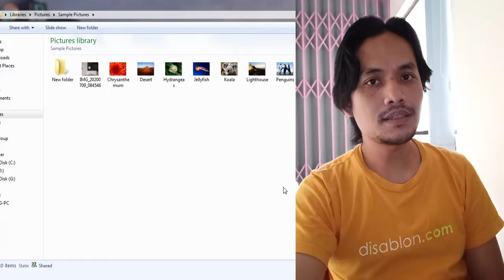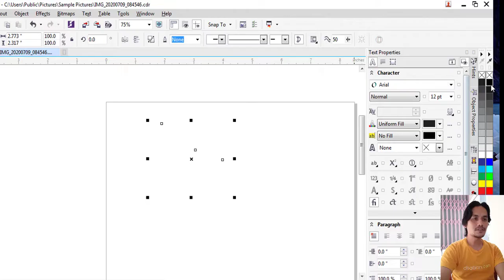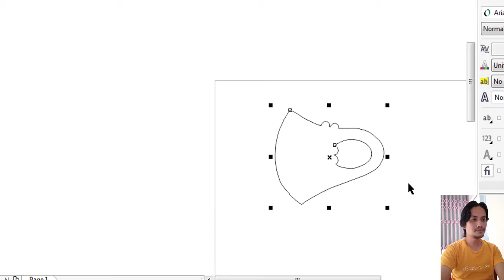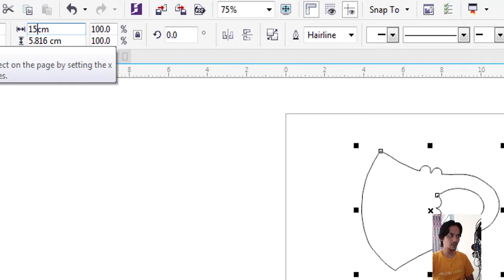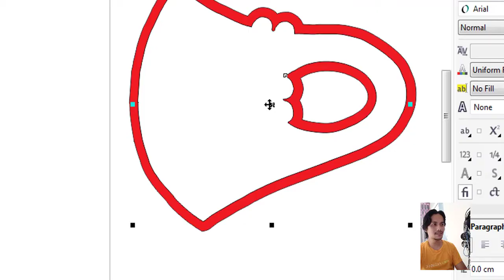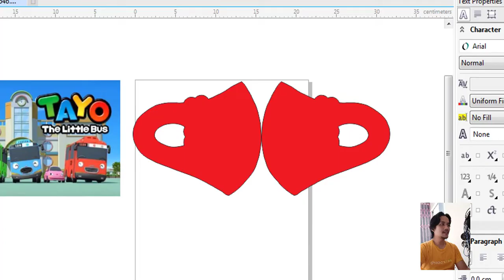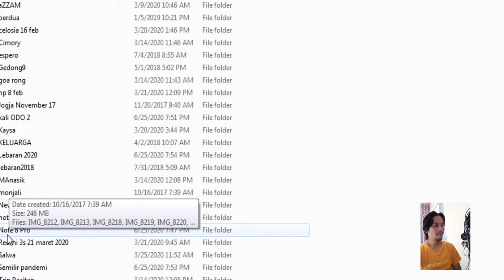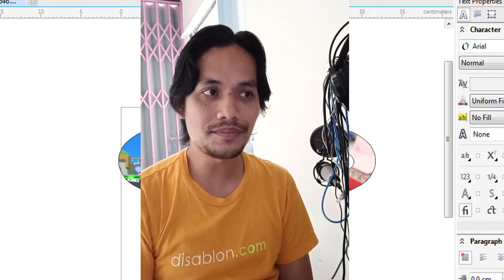Cara Setting Masker Scuba Full Print Sublime